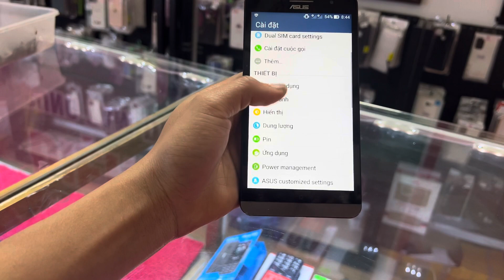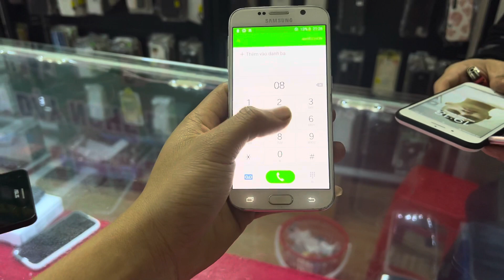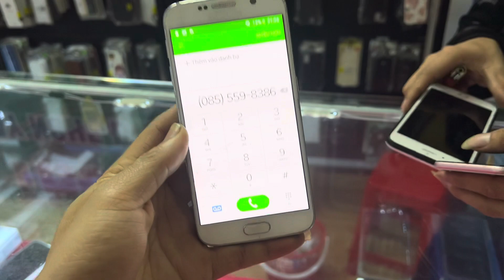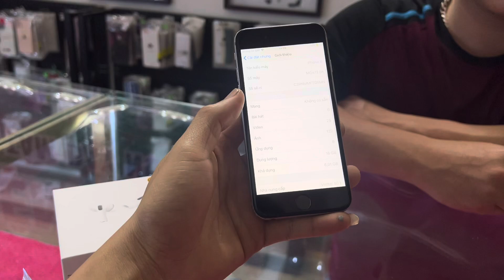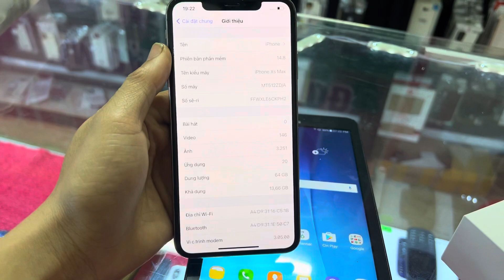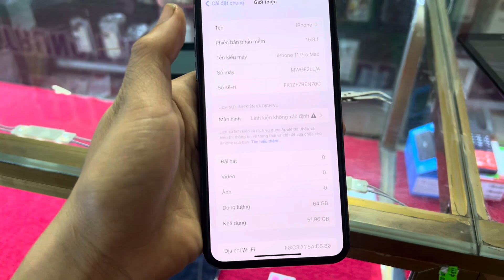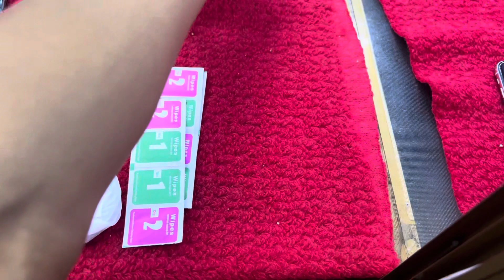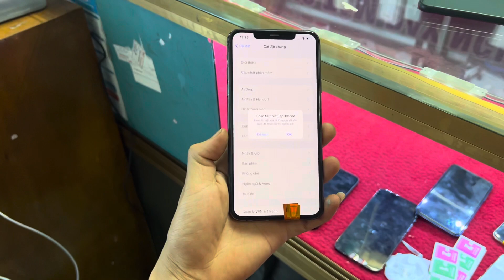samsung s6 750k ... iphone x zin đét giá rẻ về ngập nhà